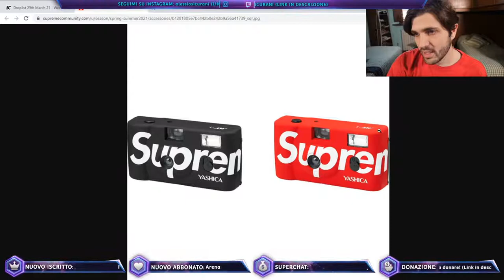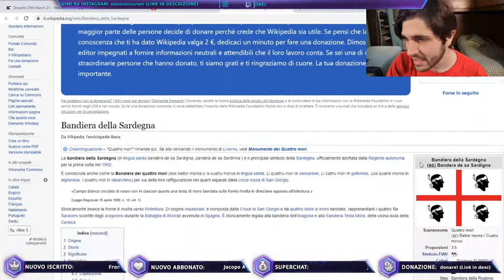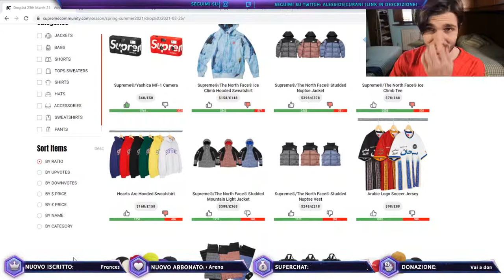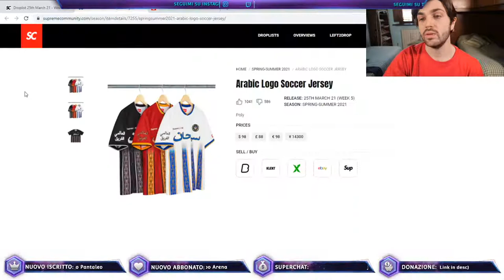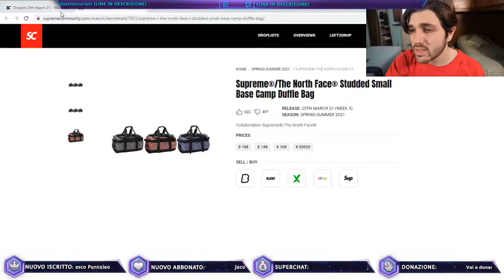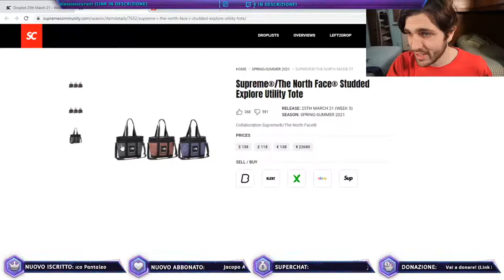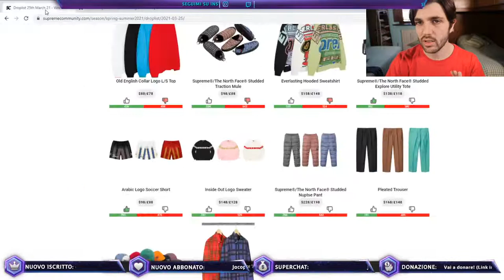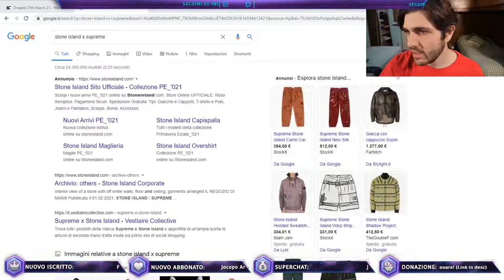LIVE Analisi e Commento SUPREME x THE NORTH FACE (DROP 5 SPRING-SUMMER 2021)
Buongiorno ragazzi, siamo in diretta live per andare ad analizzare la nuova collaborazione per il drop 5 di supreme x the north face spring summer 2021.